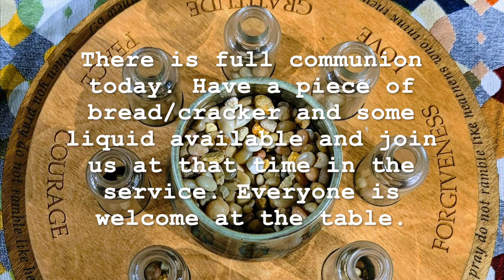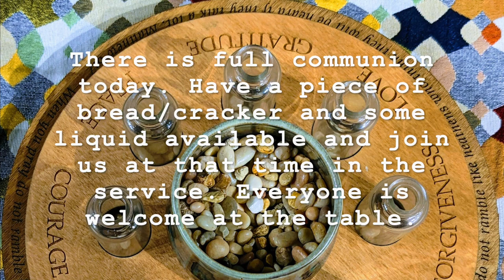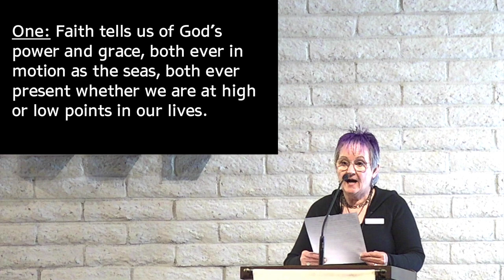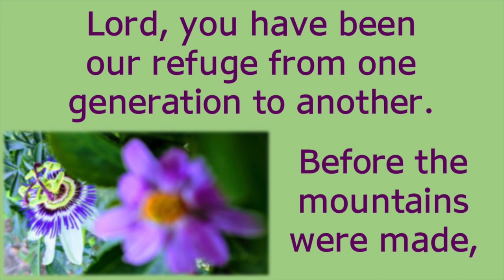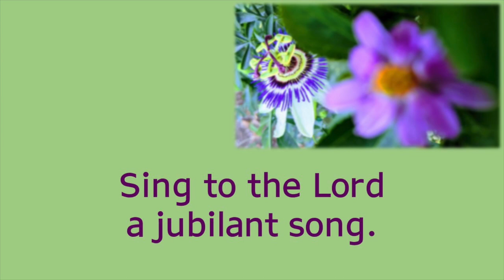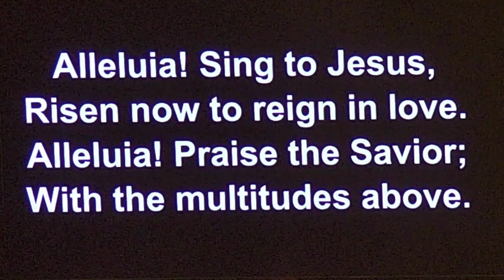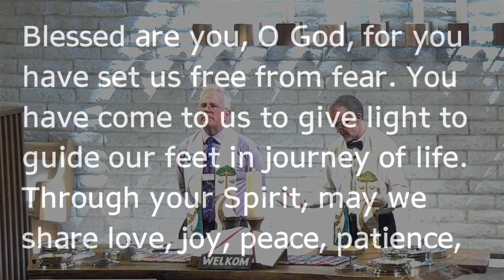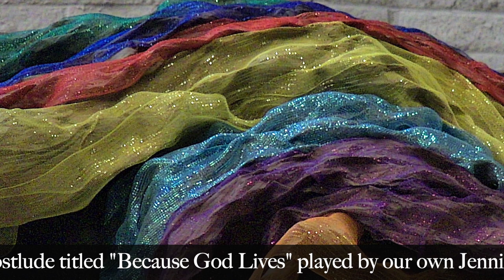April 7, 2024 Service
This is the second Sunday of Easter. The scripture is from the Gospel of John, chapter 20, verses 19-31. Pastor Paul is preaching and explaining how, through our scars, we can become healing agents of God. Everyone has scars. Some are physical, while others are emotional, and still others are spiritual. How can you use your scars to bring healing for those around you? Be prepared to participate in Holy Communion during today's service. Deb Bontadelli is the liturgist and musical talents are shared by Elaine Klauser, Jennifer Hoppe, and the Sanctuary Choir.